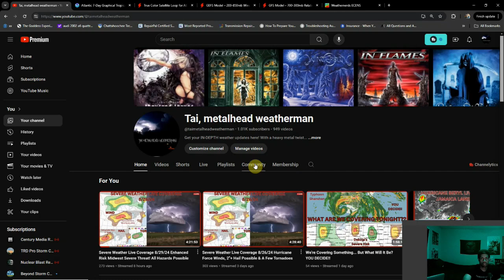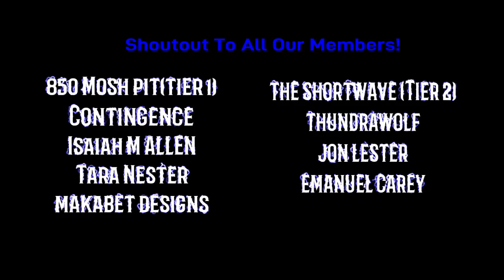Tropical Update 8/30/24 Two Areas of Interest In The Atlantic! One Expected To Reach Caribbean!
Well, it took awhile but the tropics are coming to life after a long stretch of quiet. The storm signals we're seeing also need to be monitored very closely, as it does look like at least one system has a good chance of making into The Caribbean & Gulf of Mexico.